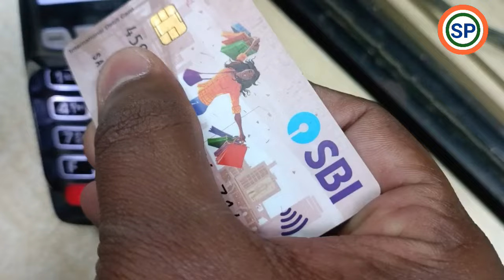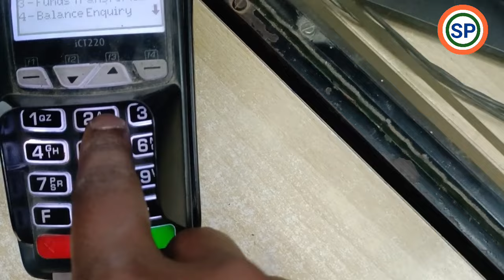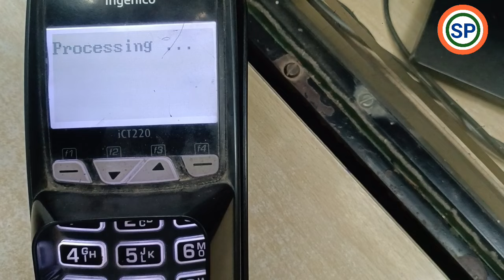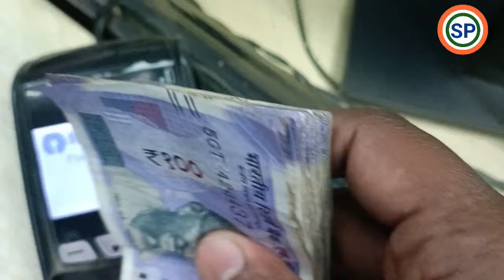Bank me swipe machine se paisa kaise nikale | Swipe machine se paisa kaise nikale sbi bank me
Doston is video me sbi bank me swipe machine se paise kaise nikale bataya hai aap kisi bhi sbi branch me swipe machine se atm card se paise nikal sakte hain.

Kisi bhi bank ki branch me swipe machine ki service ho to aap bank ki swipe machine me atm card se paise nikal sakte hai.